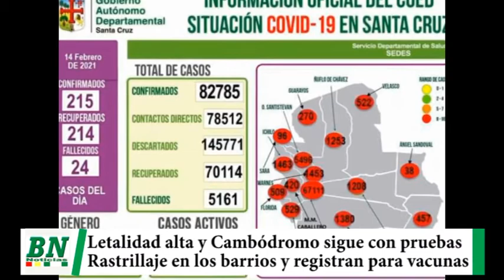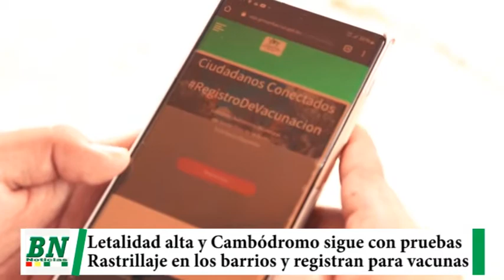Letalidad del covid 19 sigue alta y pruebas en el Cambódromo se mantienen, rastrillaje médico en los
Letalidad del covid-19 sigue alta y pruebas en el Cambódromo se mantienen, rastrillaje médico en los barrios y registran para vacunar, Frimup desinfectado